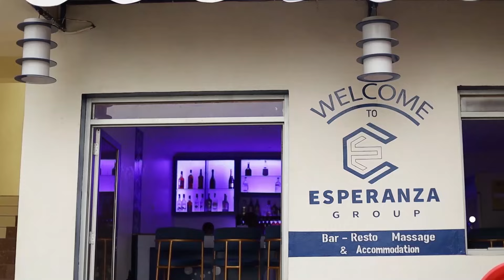APR FC yakoze umuganda wo gutera ibiti bifuza ko bizangana n'ibitego bazinjiza muri Shampiyona